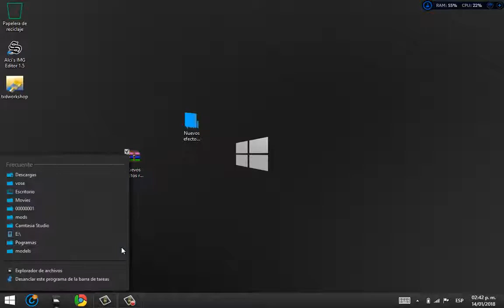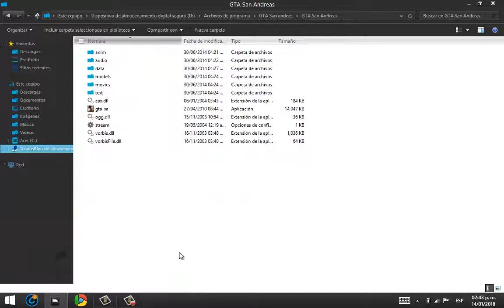GTA San andreas │ Nuevos Efectos Realistas y mucho mas 2018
Hola les traigo unos mods Gráficos.

NUEVOS EFECTOS REALISTAS PARA GTA SAN ANDREAS 2017
NUEVOS EFECTOS REALES - GTA SAN ANDREAS - 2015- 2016
Como Descargar E Instalar Efectos Mas Reales Para Gta San Andreas 1Link
NUEVOS EFECTOS REALES HD 2015 PARA GTA SAN ANDREAS
Tutorial-Como Instalar Efectos mas Reales para GTA San Andreas-Loquendo
Nuevos Efectos Realistas - Gta San Andreas - 2017
Efectos Reales Para GTA San Andreas 2016
GTA San Andreas Mod Lensflare + gotas de lluvia + Efectos más reales + letras GTA V
Efectos Reales Bajos recursos Para Gta Sa Compatible con SAMP 2017
Nuevos Efectos y Animaciones para GTA San Andreas 2016
Super Pack Realista para GTA San Andreas | Parte 1
Efectos para Gta Sa Android//Efectos reales
EFECTOS REALES DE BAJOS RECURSOS PARA GTA SAN ANDREAS.
EFECTOS REALES PARA GTA SAN ANDREAS PC 2018
Los Mejores Mods Realistas para GTA San Andreas PC | Parte #2